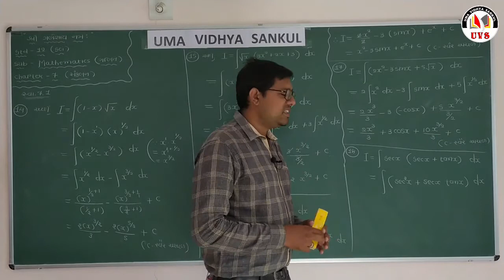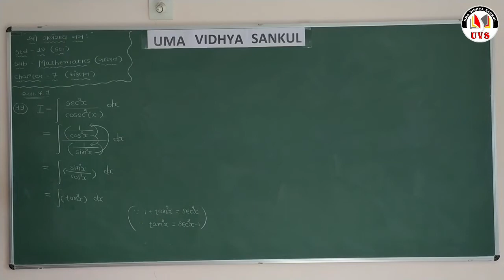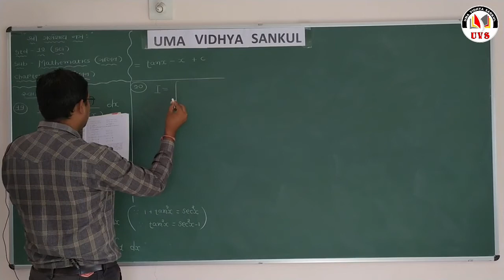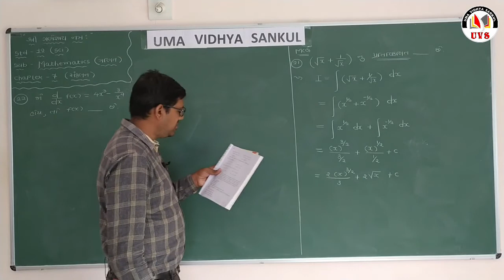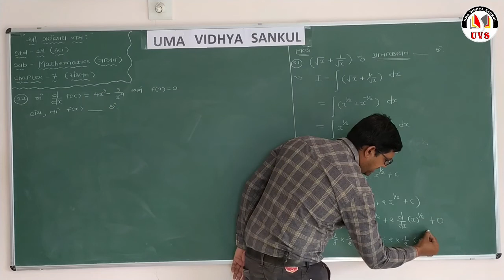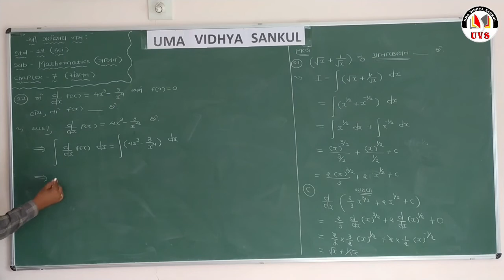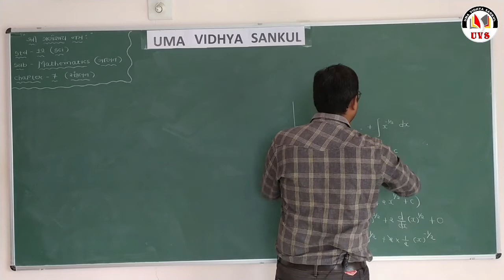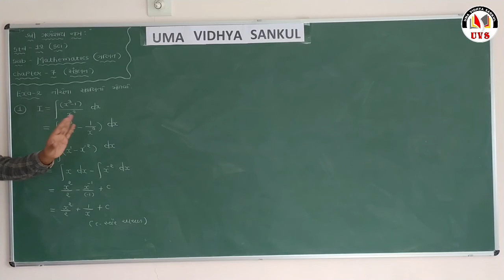Part - 3 | 12 Science | Maths | Chapter - 7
Uma Science School Morbi - 2